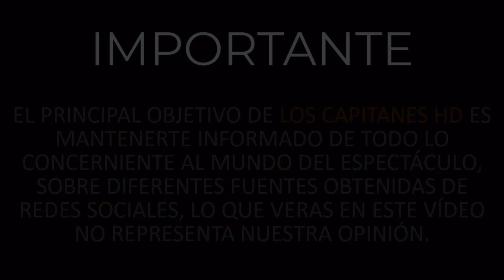Guillermo Pous duda que haya muerto Cepillín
El hijo de Cepillín no se quedó callado.

Ante el lamentable fallecimiento de Ricardo González 'Cepillín' a los 75 años de edad por un paro cardiorrespiratorio, Guillermo Pous el abogado de la familia de Juan Gabriel reaccionó asegurando que a él esto no le consta porque no ha visto el cuerpo ni el acta de defunción.